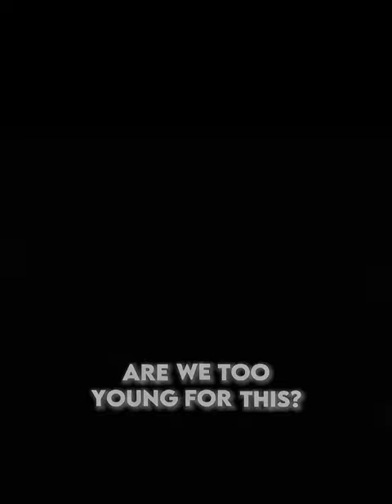If only they knew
Were they too young for that?

Sad edit

Movie: the boy in the striped pajamas
Editing app: Cacput